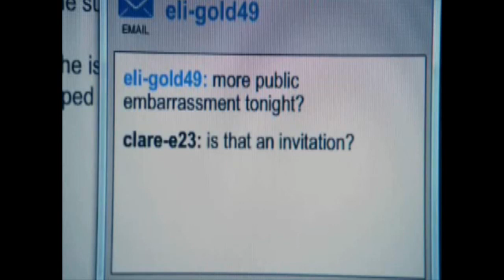♥ EClare -the story of your life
♥ EClare ♥ My first video i ever made! =)